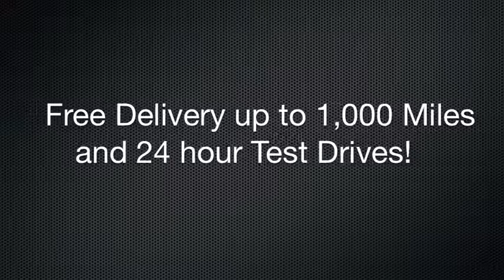2012 Volkswagen Touareg TDI | Ehrlich Volkswagen, Greeley Colorado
Here's our 2012 Volkswagen Touareg TDI located at Ehrlich Volkswagen in Greeley, Colorado! Contact one of our Internet Managers today to schedule a 24-hour test drive or to purchase your very own Touareg! to check out our inventory or to get started!